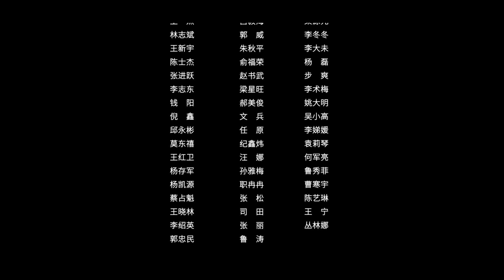[Multi-sub]《双面赘婿/My Bossy Wife》第7集｜马浩东 邵芸 曹君豪 童家豪 俞清蕾 陶加金 EP07【捷成华视偶像剧场】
《双面赘婿》
导演：陈义
主演：马浩东、邵芸、曹君豪、童家豪、俞清蕾、陶加金
集数：28集

剧情简介：
该剧讲述了本想在市井中做个低调自在少年的陆小白阴差阳错之下惹上了嫉恶如仇的女捕头沈君夜。无奈之下路小白签下“卖身契”入赘沈府，两人由最初的敌对，到相互了解，相互欣赏，然后联手擒悍匪、破悬案并收获了美好爱情。